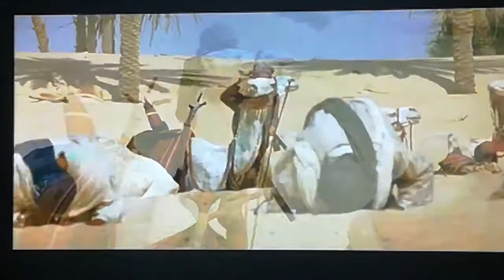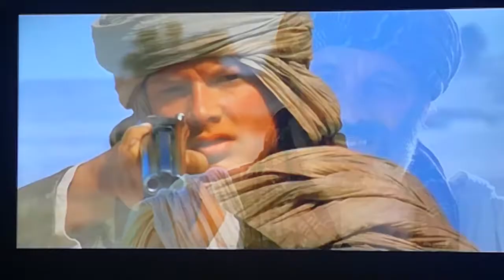W pustyni i w puszczy śmieszne momenty 2